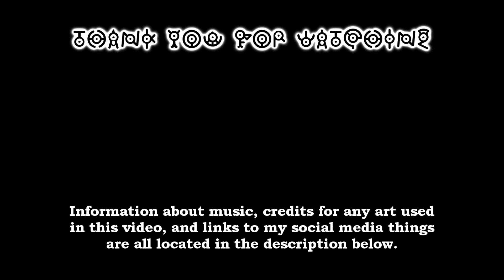"Ones Left Behind" (Pokemon Creepypasta)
The choosing of one's Starter Pokemon: a tradition amongst newly-licensed Pokemon Trainers. You visit your local Professor and pick one of three Pokemon to be your very first partner. It's a decision that could determine the course of your entire Pokemon journey. But obviously, any given Trainer could only take one of these Starters, and even with multiple Trainers coming through to get their first Pokemon, some Pokemon are bound to be selected more often than the others.

So, what do you think happens with all of the Starter Pokemon that *aren't* chosen? What becomes of them? ...Are you SURE you want to know?